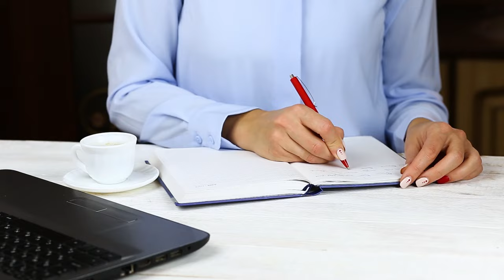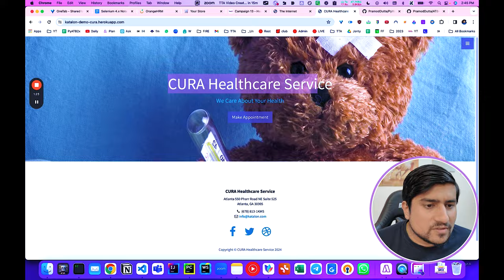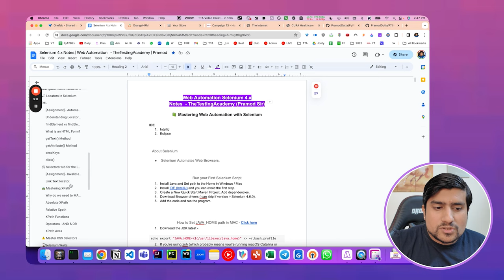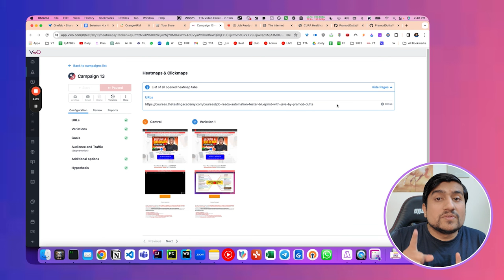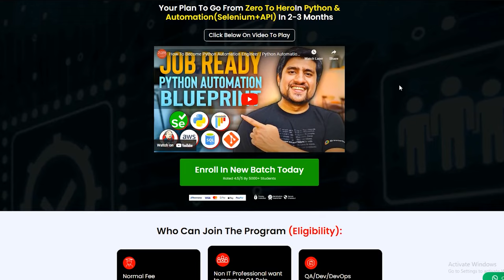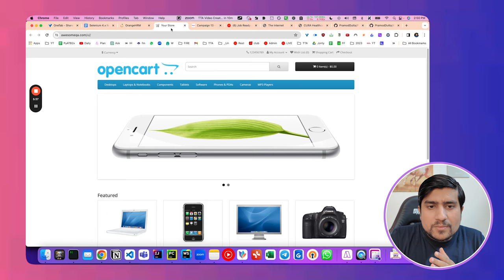5 Important Selenium Projects That You Must Do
Are you looking to enhance your Selenium skills and gain practical experience that will make you stand out in the world of automation testing? In this video, we've got you covered with a list of 5 important Selenium projects that you must undertake.

Selenium is a powerful tool for web automation testing, and hands-on projects are the best way to solidify your knowledge and showcase your expertise to potential employers. We've carefully selected these projects to cover a range of real-world scenarios and challenges that Selenium testers often encounter.

From building a comprehensive e-commerce website testing suite to automating user authentication and authorization processes, these projects will give you a deep understanding of Selenium's capabilities and how to apply them effectively.

Whether you're a beginner looking to kickstart your Selenium journey or an experienced tester aiming to expand your portfolio, these projects will provide valuable insights and practical skills that you can apply in your automation testing career.

Don't miss this opportunity to take your Selenium skills to the next level. Watch this video and start working on these important projects to become a proficient Selenium tester.

🚀 BONUS VIDEO 🚀